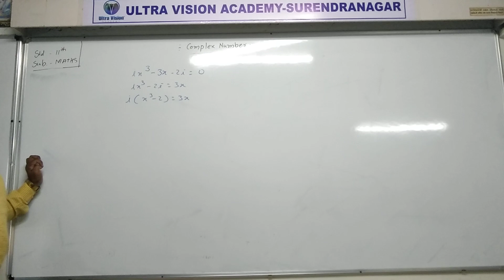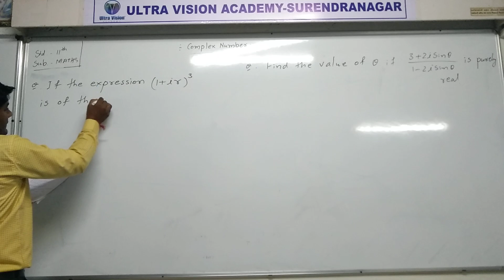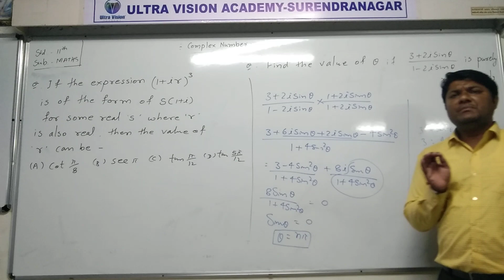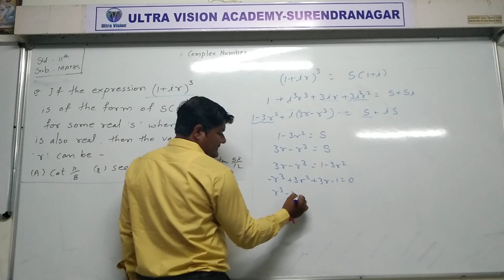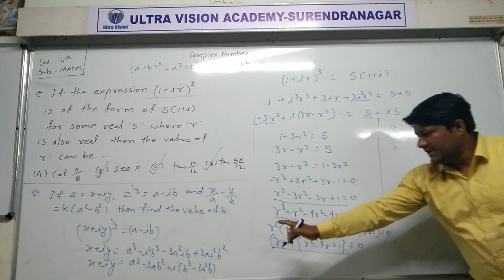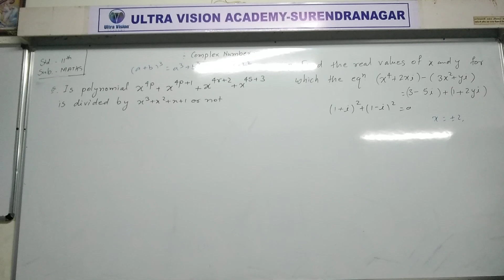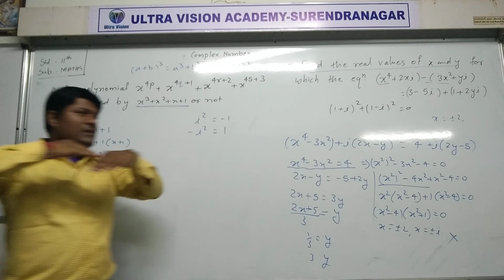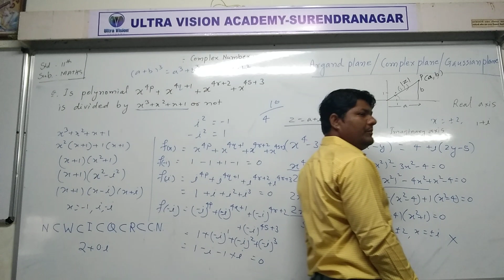STD 11 Eng Med Maths Ch 5 P3 NEW